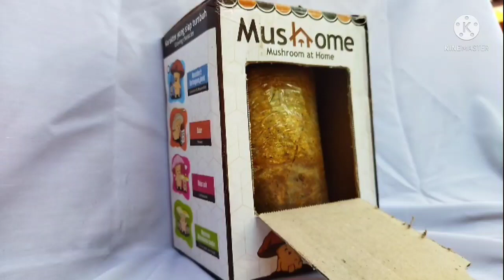FINALIS MEA 2021 - TIM HAPPY MUSHROOM (SMK N Ngraho Bojonegoro)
Anggota:
- Siti Nur Laila
- Nia Vivi Alaida
- Dino Wicaksono

Happy mushroom lahir dari sebuah masalah dimana pada umumnya masyarakat tertarik dalam membudidayakan jamur akan tetapi kenyataannya banyak masyrakat memiliki keterbatasan lahan dan keterbatasan pengetahuan dalam pelaksanaannya. Happy mushroom didesain dalam sebuah box agar mudah ditanam dimana saja dan kapan saja dengan cara yang mudah dan aman tanpa pestisida.

Dukung tim sekolah kamu menjadi juara favorit dengan like sebanyak-banyaknya video produk tim sekolah kamu di Youtube MMI Learning Center dan Instagram @mea.academy21